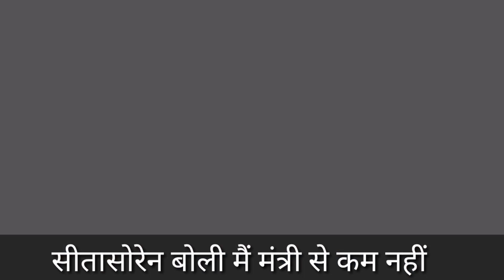मंत्री से कम मैं नहीं हूं-सीतासोरेन